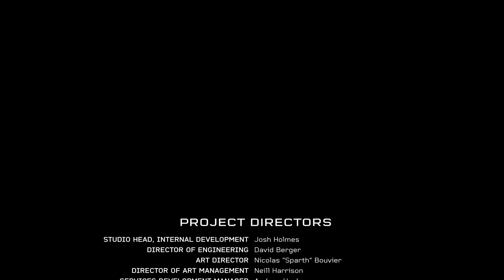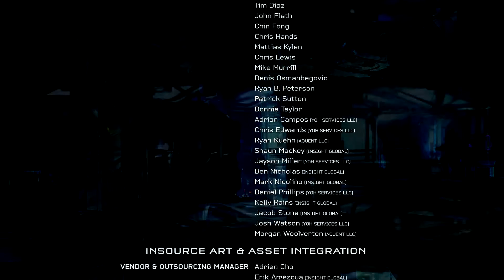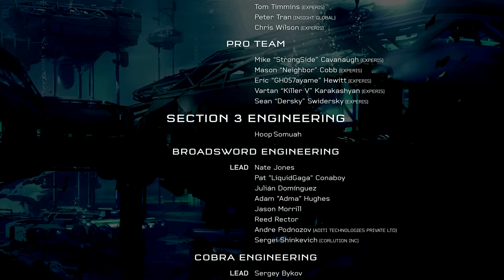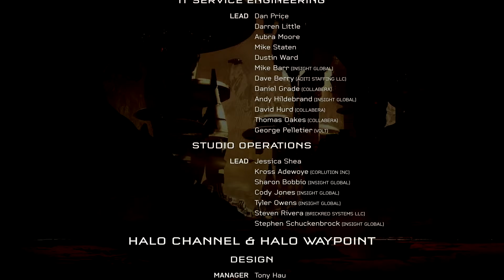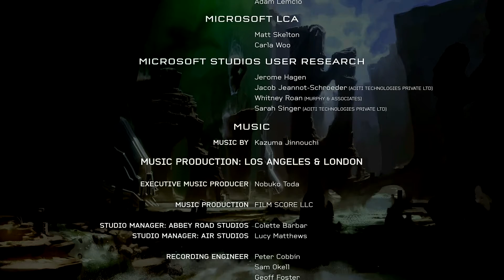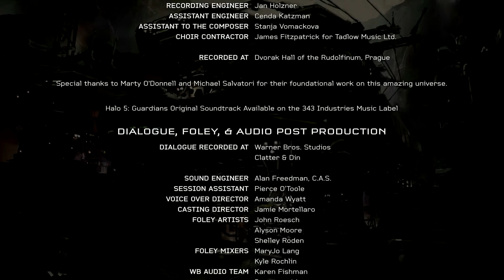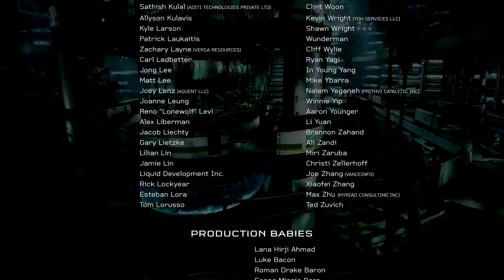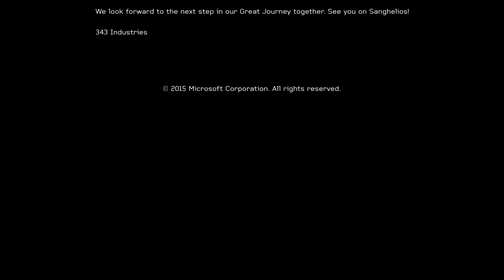愛喝咖啡 XBOX ONE 最後一戰 5 守護者 尾聲配樂 Halo5:Guardians BGM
剛好過最後一關傳奇難度時順便錄下來的
想給純聽音樂的人觀看 謝謝
1. 各種搞笑短片 消息動態都會在FB粉絲頁